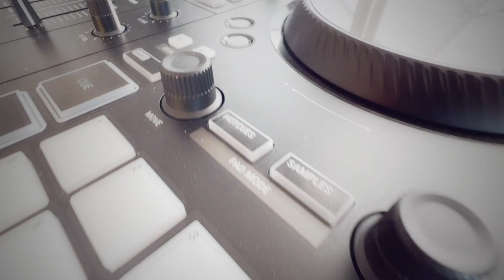Surfclub Bloemendaal, BaZ (Brazil aan Zee) AfterMovie '22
Song: Sugar
Artist: Skull Parade